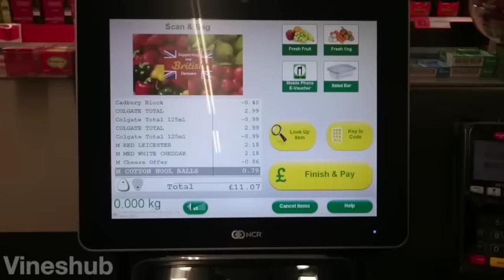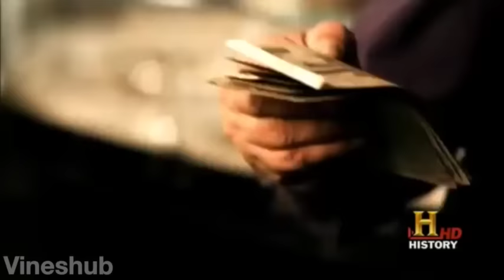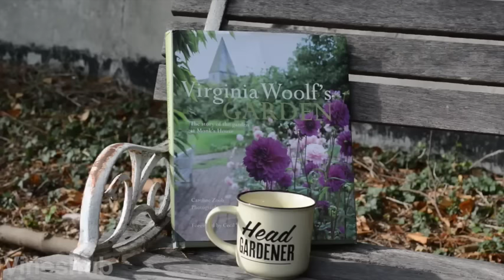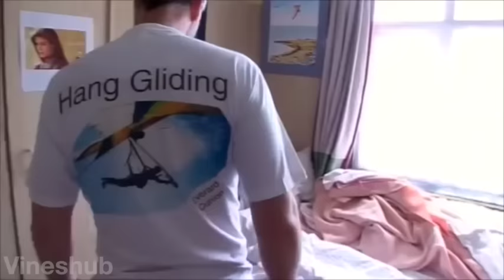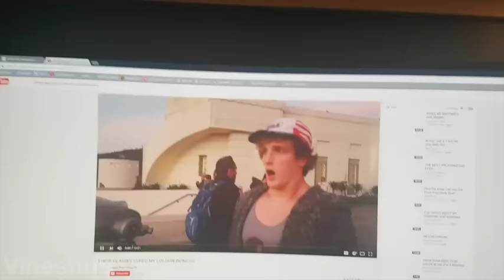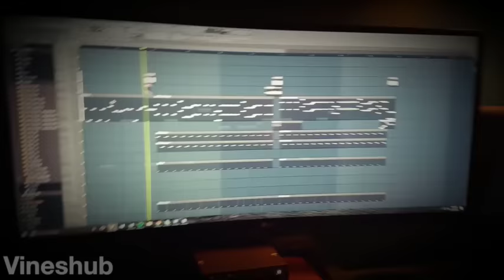Try Not To Laugh Or Grin *VIRAL VERSION* - Funny Videos & Fails Compilation